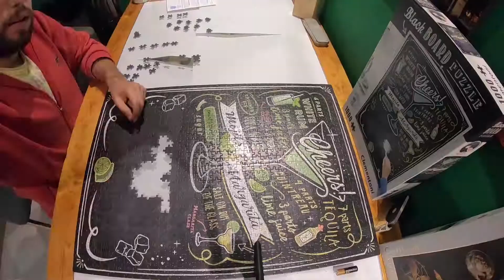Time Laps Puzzle 1000 Black BOARD (Clementoni) Lost Boy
Black Board Puzzle